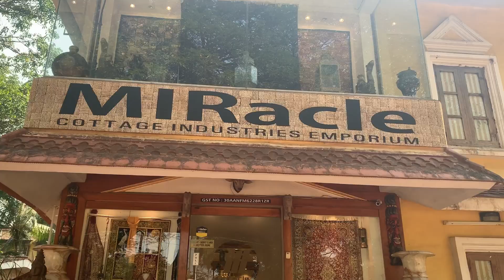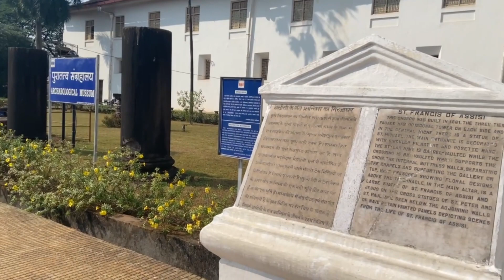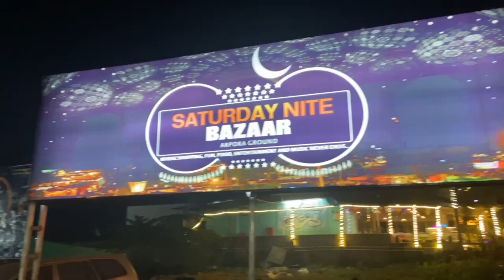Goa|| places to Visit in Goa|| Saturday night market Arpora, Goa|| गोवा संपूर्ण माहिती मराठी भाषेत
गोवा हे भारतातील एक लहान राज्य आहे आणि लोकसंख्येच्या बाबतीत चौथे सर्वात लहान राज्य आहे. जो उत्तरेकडून महाराष्ट्र आणि पूर्वेकडून किंवा दक्षिणेकडून कर्नाटकाने वेढलेला आहे. गोव्याच्या पश्चिमेला अरबी समुद्र आहे. गोवा राज्य त्याच्या सुंदर समुद्रकिनारी आणि प्रसिद्ध वास्तुकलेसाठी जगभर ओळखले जाते. गोव्याचे नाव येताच हृदयाला भिडणारा समुद्रकिनारा आणि आकाशाला भिडणारी नारळाची झाडे डोळ्यासमोर येतात. गोवा हे भारतातील सर्वात प्रसिद्ध पर्यटन स्थळांपैकी एक आहे.

अजून videos पाहण्यासाठी इथे क्लिक करा

नमस्कार